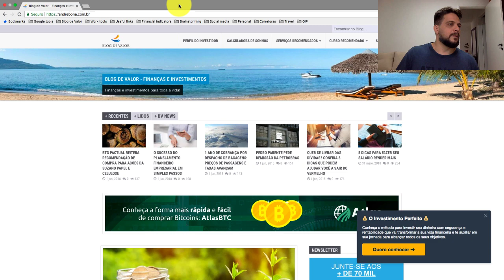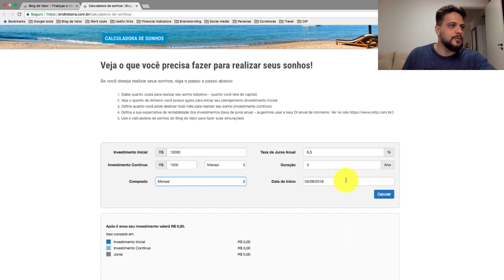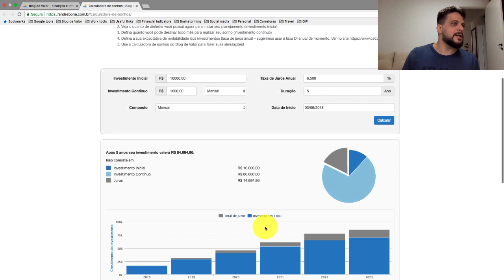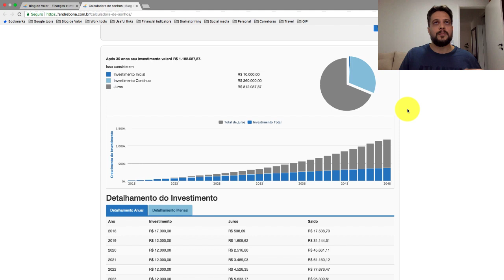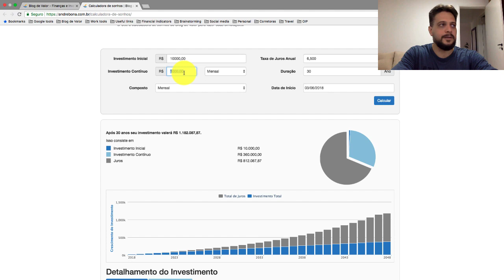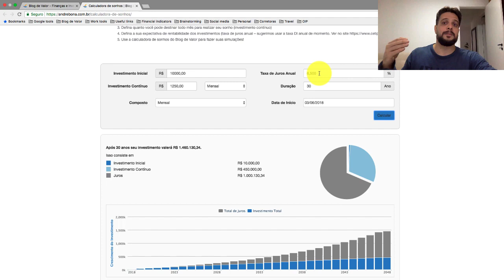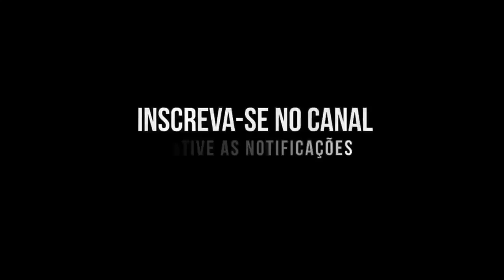O poder dos juros compostos no ENRIQUECIMENTO!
« CONTEÚDO »

✓ O poder dos juros compostos é fundamental no processo de acumulação de patrimônio. Para que você possa verificar isso melhor, eu fiz esse video com algumas simulações que você também pode fazer, para ver como os juros compostos ao longo do tempo aceleram o acúmulo de patrimônio.

« CONVITE »